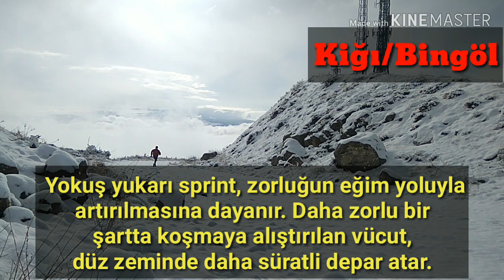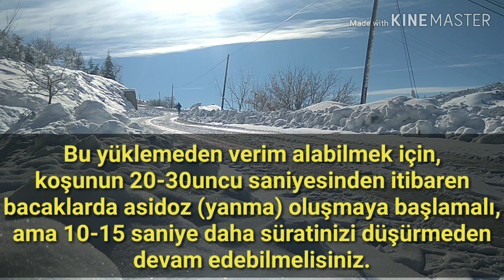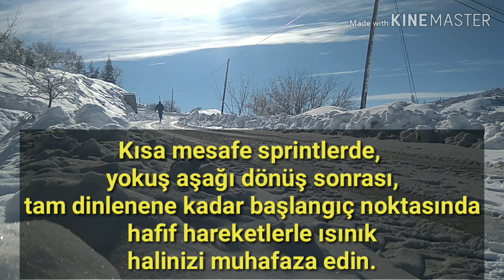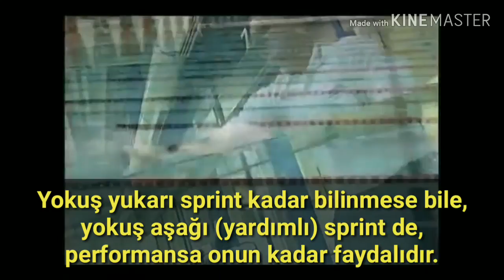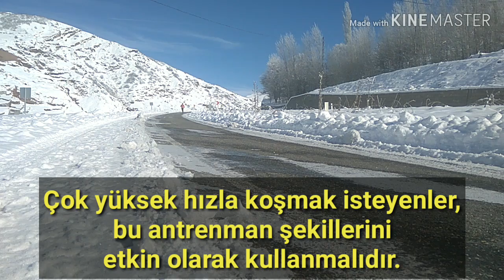Koşu eğitimi+Askeri Mülakat hazırlık: yokuş yukarı-aşağı sürat antrenmanı, daha hızlı nasıl koşulur!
Hap tarzı kısa antreman bilgi ve gösterimleri için

  Sprint setleri öncesi iyi bir şekilde ısındığınızdan emin olun ve ilk yükleme mesafesini %10-15 daha yavaş hızda koşun. Çünkü maksimum sürat veya buna yakın hızda antenman yaparken sakatlanan bir sürü elit Sprinter örneği mevcut.
  Kendim orta-uzun mesafeye yönelik koşu çalıştığımdan dolayı, genellikle yüklemeli dayanıklılık antrenmanlarımla  dönüşümlü olarak 30-50sn lik yokuş yukarı süratte devamlılık devamlılık setlerini kullanıyorum. Ama ağırlığım hala orta tempo koşu ve yüklemeli dayanıklık.
 Videonun içine, ilgili antenmanlar için ayrıca bir program koymadım. Çünkü bunlar ayrı bir antrenman değil, sprint antrenmanı uygulama şekli. 400m koşu ile eğitim videomda verdiğim programdaki yüklemeleri, dönüşümlü olarak yokuşlu arazide çalışabilirsiniz. 1500m eğitimi 3. Bölüm videomun basit programındaki süratte devamlılık setlerini de yokuş yukarı ve aşağı olarak 3+3 set veya 4+2 halinde uygulayabilirsiniz.
  Konuştuğum bazı gençler süratte devamlılık, yani uzun mesafe setlerini 2-3 dakika boyunca yapabildiklerini söylüyor. Böyle birşey imkansız. Bir 400m koşucusu, 400m koştuğu eforu 2-3 dakika sürdüremez. Bahsettiğim gençler şayet doğru söylüyorsalar, üst sınıra yakın zorlayıcı dayanıklılık setleri-800m yarış hızı koşuyordur ki, bir yükleme tipini devamlı üst sınırlarda uygulamak sakatlık riskini artırır.

Artist : Seastock
Song : Lift Up
Indie alternative rock